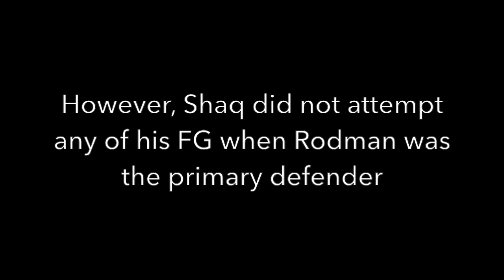Shaq 0 FG + 3 points when guarded by Rodman - 1996 ECF Game 4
Shaq has a monster game, 28-9-3 and 3 blocks on 11/13 (85%), but he did not make any FG when guarded by Rodman. Shaq only scored 3 FT on Rodman's defense